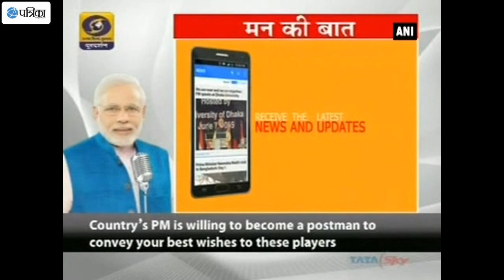Mann ki Baat: PM Modi Boosts Morale of Rio Bound Indian Contingent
The 22nd Mann Ki Baat saw Prime Minister Narendra Modi extending his best wishes to the Indian contingents, who will be representing India at Rio this year. He lauded the event "Run for Rio", which was organized in the national capital and said that many more programs are to follow for encouraging the country's athletes. Prime Minister Modi spoke how sports are an integral aspect of life and also talked about its importance in shaping an individual. He concluded by extending best wishes to the Rio contingents saying he himself is ready to become the country's postman and give out best wishes to the athletes via the 'Narendra Modi App'.